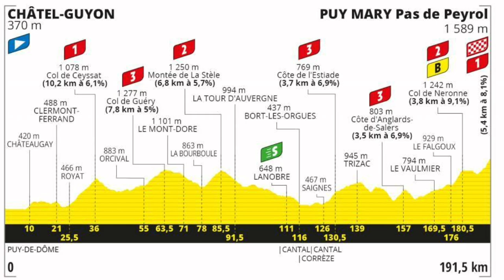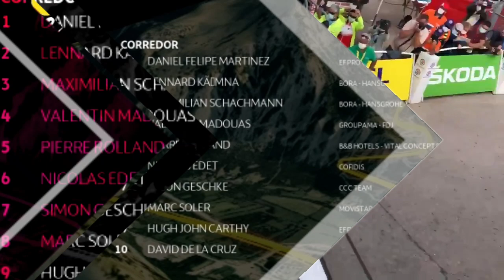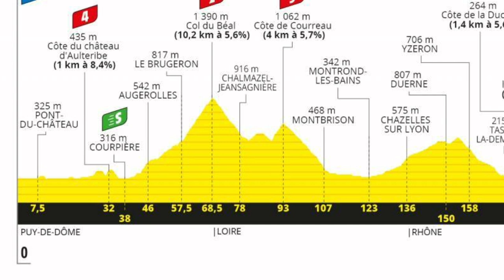COLOMBIA presente Daniel Martínez gana Etapa 13 del Tour || Richard Carapaz impresionante actuación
COLOMBIA presente Daniel Felipe Martínez gana Etapa 13 del Tour || Richard Carapaz impresionante
 Actuación